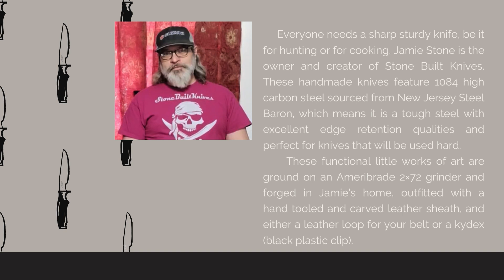Jamie Stone of Stone Built Knives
Elegant and functional these knives are almost entirely hand crafted by one Shephardstown, West Virginia local Jamie Stone of Stone Built Knives. Available at Gifts Inn Boonsboro in Boonsboro, Maryland,